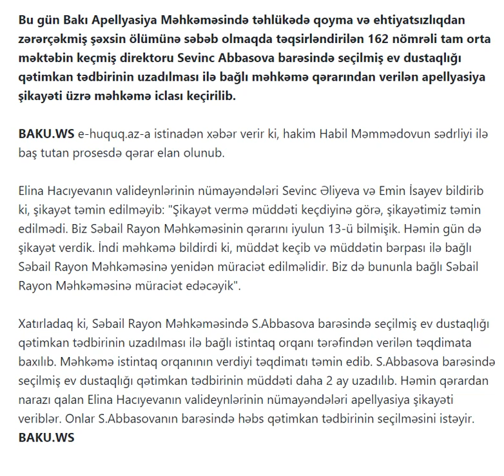Elinaya görə cinayət məsuliyyətinə cəlb edilən eks məktəb direktoru məhkəmədə